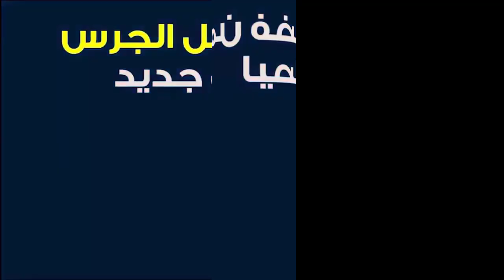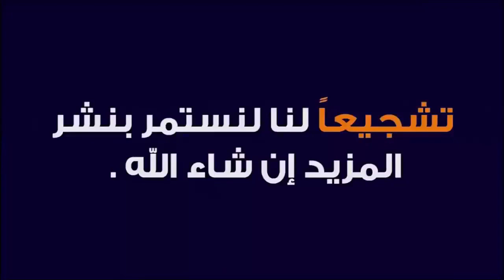تمارين مخصصة للصوت ..كيف يكون صوتك جميلا .